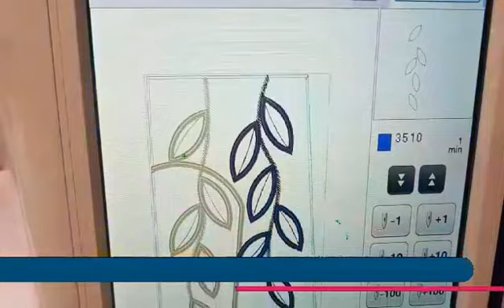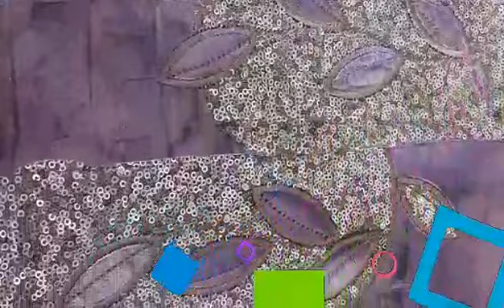SWEET PEA DESIGNS embroidery designs Luscious Leaf Handbag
Good day, all my 💕 lovely 💞Embroidery friends I am in love with this Beautiful Design. I did not have any of the lovely sweet Pea Cork fabric so used some real leather from my stash. The sequins were an old dress My daughter throw away.